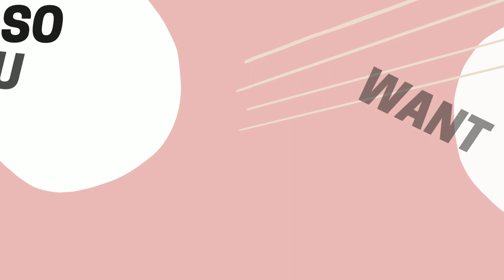so you want to read more... | tips on how to get back into reading in 2022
Hello, wonderful world! I hope you all are doing oh so well. I put together this video for those of you who made it your goal to read more books in 2022, particularly for those of you who want to jump back into reading! And as always, I am here for you and thinking of you all!

Goodreads: Elayne Harrington